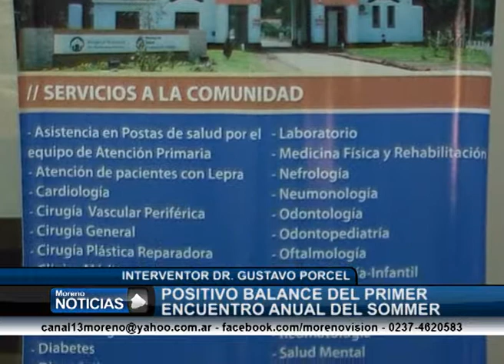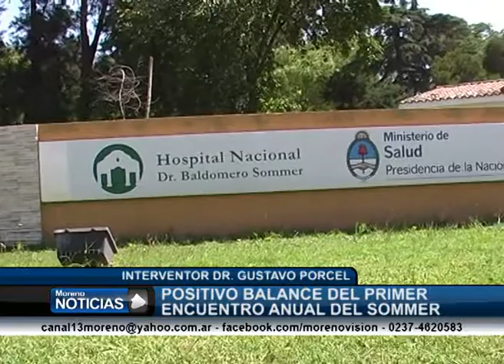Positivo balance del primer encuentro anual del Sanatorio Sommer Dr Gustavo Porcel 1